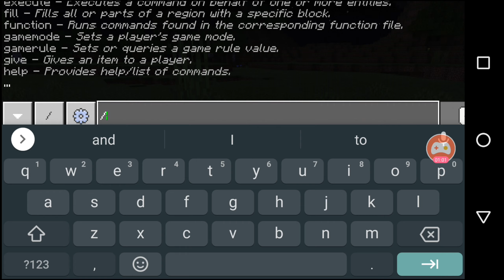Crafting Flash In Minecraft | How To Download THE FLASH Mod In MINECRAFT PE | Minecraft Flash mode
So What's Up Guyz It's Your Boy EnzoPlayZ Here So Guys aj mene MINECRAFT AS FLASH khela ha btao yr or konsa mod khelo😘

\___________TITTLE_________/

Playing As THE FLASH In MINECRAFT | MINECEAFT FLASH MOD

\_________________________________LIKE__________________________________/